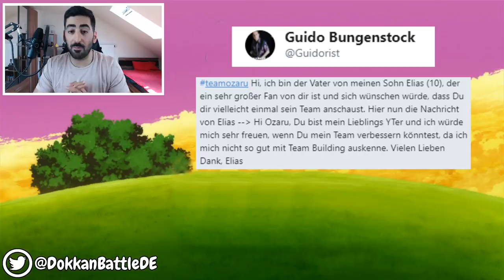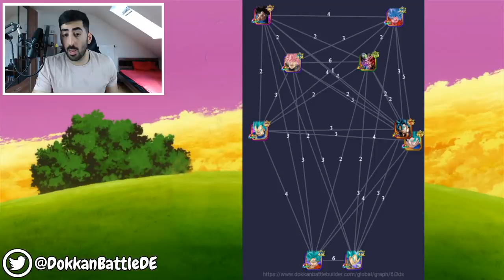ICH BEWERTE EURE DOKKAN TEAMS #23 - DANKE ELIAS! DBZ Dokkan Battle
- Mo & Sa: frei
- Di: ab 18:00 Uhr Dokkan Battle auf YT
- Mi: ab 18:00 Uhr DB Legends auf YT
- Do & So: spontan
- Fr: ab 18:00 Uhr Dokkan Battle/Legends auf YT